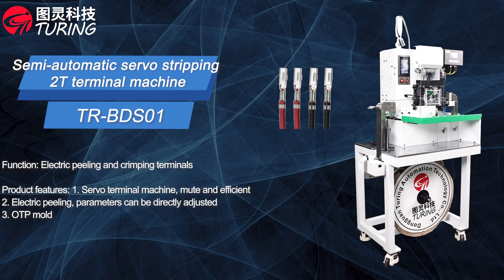TR-BDS01 semi-automatic servo stripping and punching 2T terminal machine